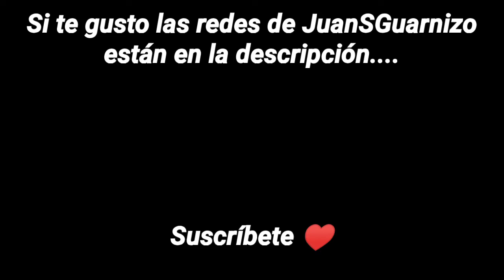JuanSGuarnizo / Leonardo y su Familia Parte 2 | LondonEye RP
Clips de momentos GOD'S
(Este canal no es de JUAN)